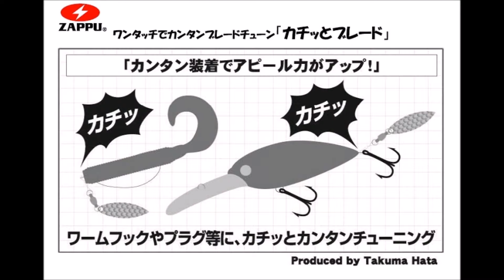ザップ 「カチッとブレード」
ZAPPU「カチッとブレード」
ワームフックやプラグに簡単装着でアピール度アップ！
2016年3月末発売予定